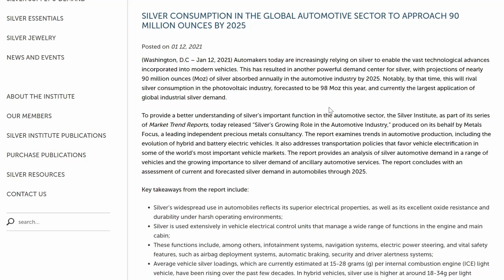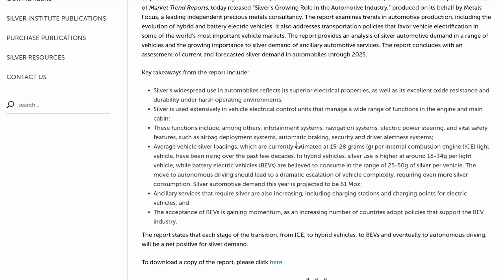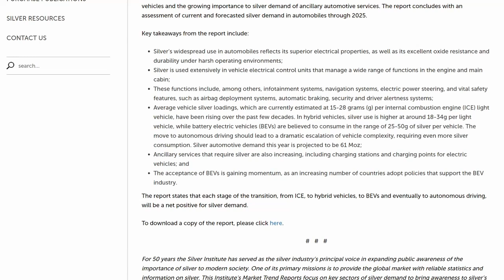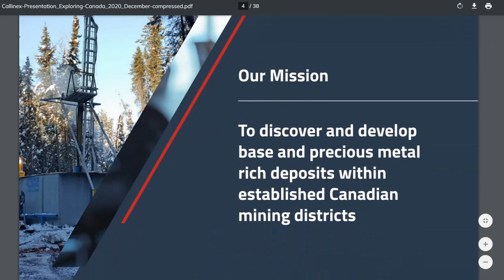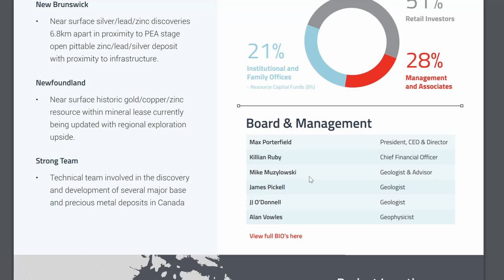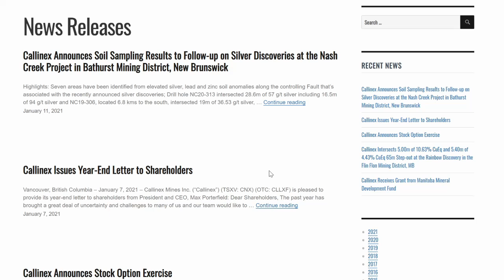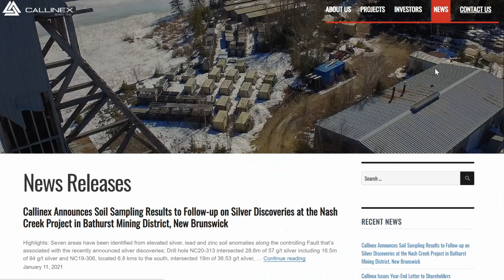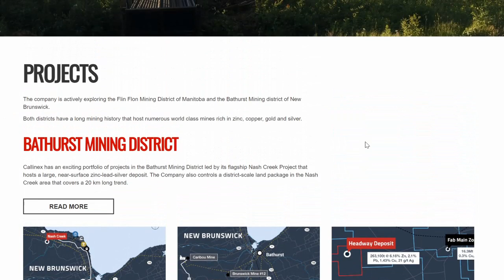THIS Sector Will Consume Up To 90 Million Ounces Of Silver By 2025!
There was an sector of the silver industry that is gaining on solar. In this sponsored video, silver and the demand for it will increase for this area dramatically by 2025. With increased demand and prices comes the need to get more of it out of the ground and find new sites to mine.

CSE: CNX | OTCQB: CLLXF

Bitcoin:14RZD6XGGv4RFMyTTbPndmuYBWTc5w1Sm6
Ethereum:0x98E741Abf6D70ed1e6b3C97203a1B72414F1D6ad
Litecoin:LfgL5D7Wvtknagbn2WuCcXasAfquzv2CGB

This video was conducted on behalf of Callinex Mines, and was funded by Gold Standard Media LLC.